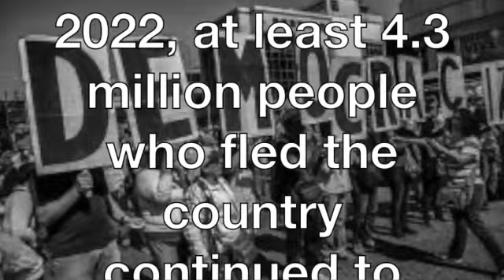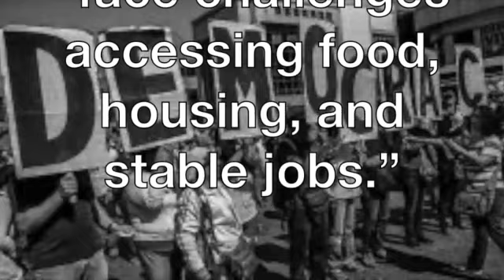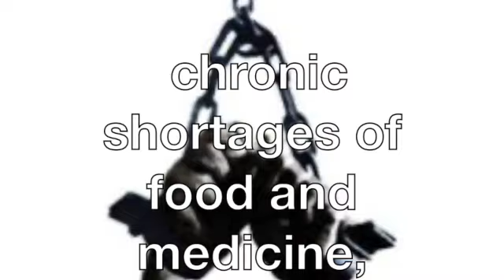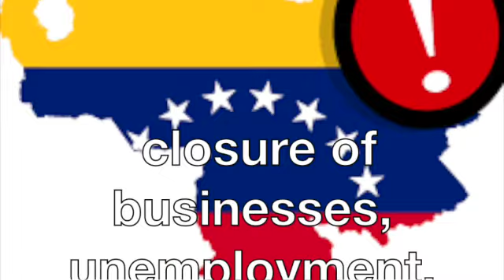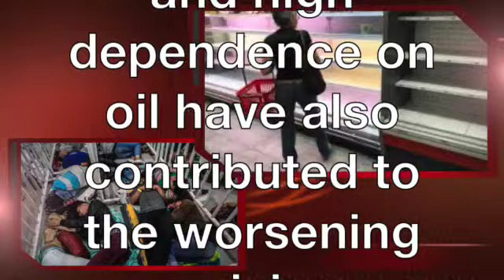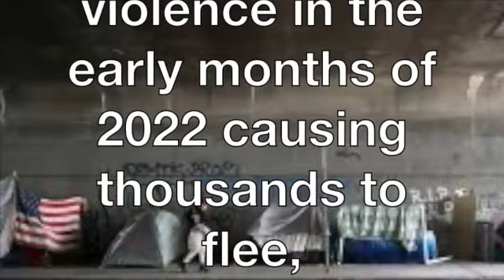Have A Heart Jesus is Love SD 480p